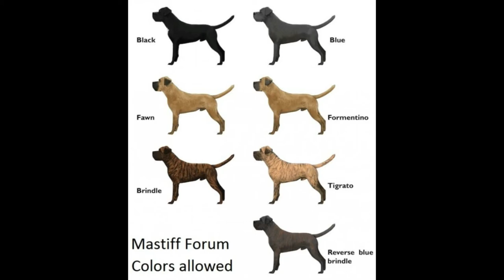Bullmastiff Dog Facts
ullmastiff Dog Facts || Dog Pets